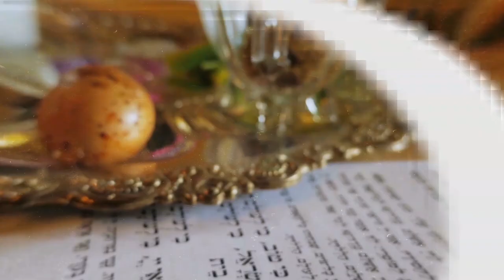O poder da renovação - Pessach 5782 - Rabino Yehoshua Levy | Hidabroot Brasil (2022)